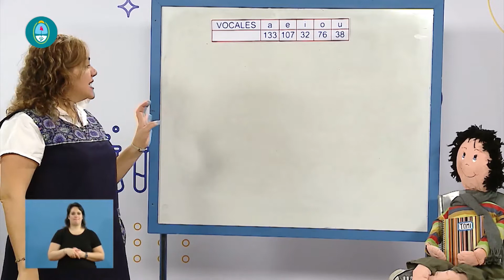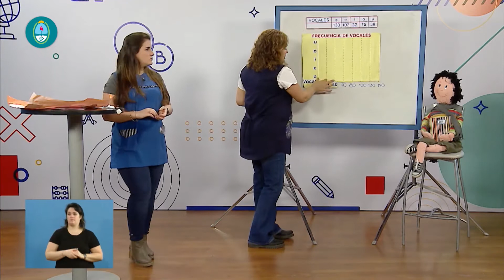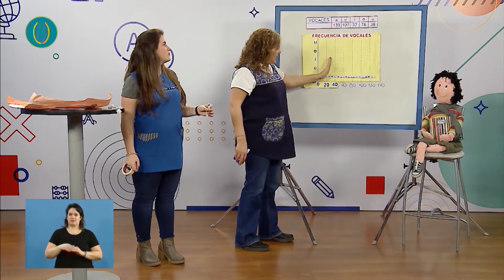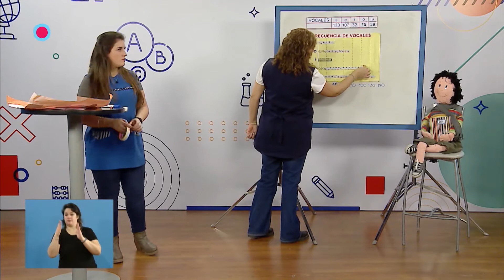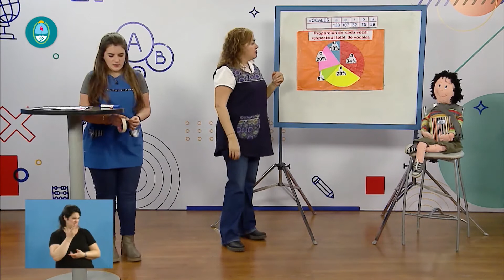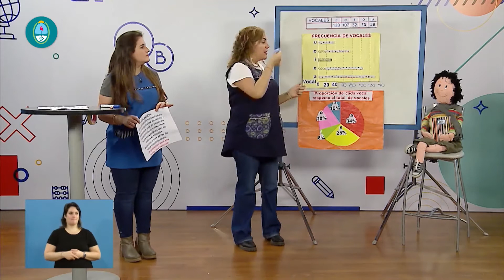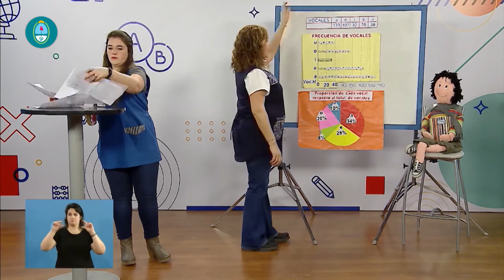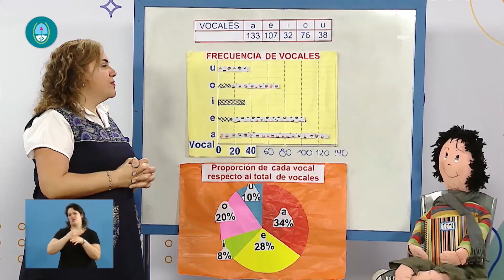MATEMÁTICA PRIMARIA - ESTADÍSTICA DESCRIPTIVA, FRECUENCIA RELATIVA Y FRECUENCIA ABSOLUTA 1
Dirección General de Escuelas
DIRECTOR GENERAL DE ESCUELAS: LIC. JOSÉ THOMAS
SUBSECRETARIA DE EDUCACIÓN: LIC. GRACIELA ORELOGIO
DIRECTORA DE PLANIFICACIÓN DE LA CALIDAD EDUCATIVA: PROF. SILVINA DEL PÓPOLO
COORDINACIÓN GENERAL: PROF. TERESA MUZABER / PROF. MABEL FERNÁNDEZ
COORDINACIÓN CONTENIDOS ALFABETIZACIÓN: PROF. ANA CASIVA
COORDINACIÓN CONTENIDOS MATEMÁTICA: PROF.  SANDRA SEGURA

Canal Acequia
DIRECTOR: Fernando Gámez
DIRECCIÓN DE CÁMARAS: Fabián Agüero
CAMARÓGRAFOS: Emiliano Berná / Emilio Alfano / Fabián Salinas
ILUMINACIÓN:  Fabián Salinas / Emilio Alfano
SONIDO: Mauricio Luzuriaga
OPERADORES GRABACIÓN: Esteban Arévalo / Gonzalo Aparicio
EDICIÓN: Matteo Marchiol